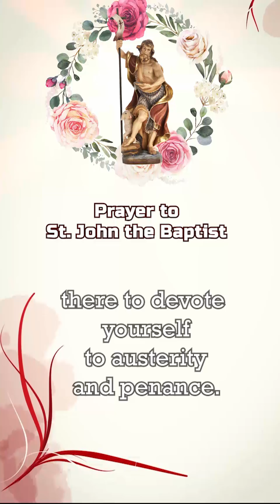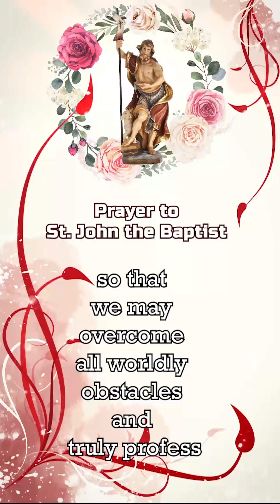Prayer Status, Prayer to St. John The Baptist, Status video